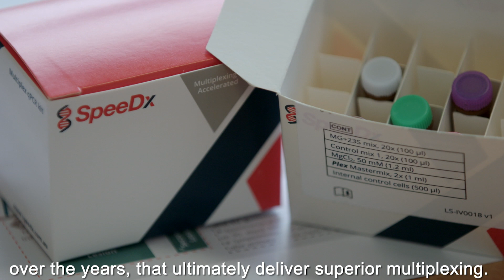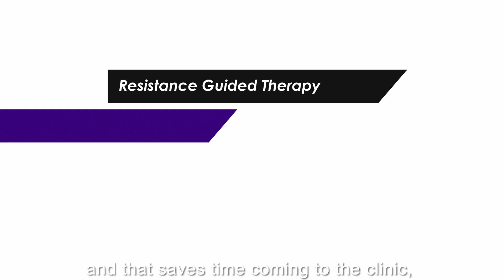SpeeDx Company Video - updated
The story of how SpeeDx diagnostics empower clinicians to make informed choices for their patients. Led by CEO Colin Denver and driven by technology created by Elisa Mokany and Alison Todd, our founding scientists.